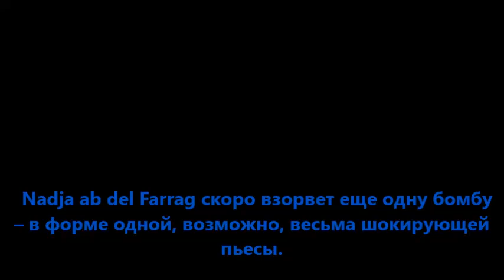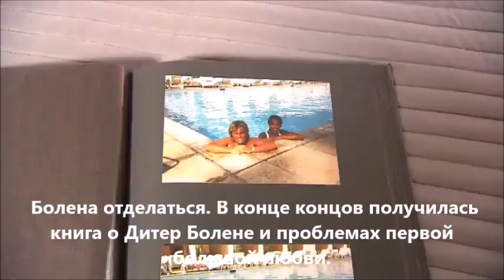Nadja abd el Farrag & Dieter Bohlen. VIP.de, 18.02.2016 RUS SUB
MODERN TALKING. RUSSIAN FANS. Official community